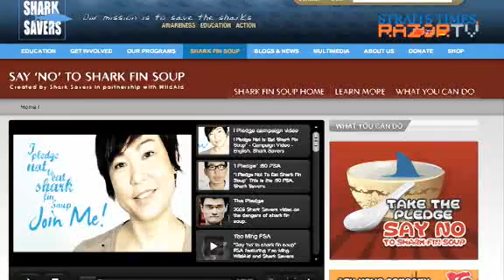Shark's fin trader defends industry (Say No To Shark's Fin Pt 1)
Amidst the wave of anti shark's fin activists making their cause heard, one seafood specialist and shark's fin trader, Melvin Foo, has stepped up to clear the air. He feels traders in Singapore have been misunderstood and environmentalists don't have a case against them.